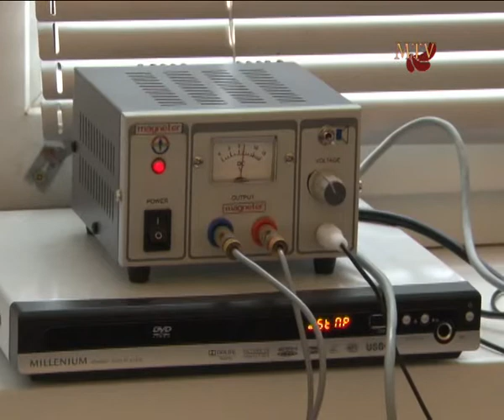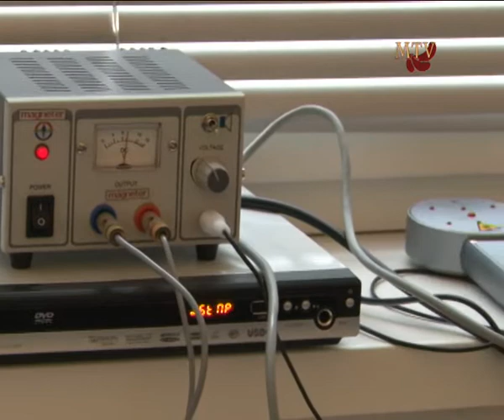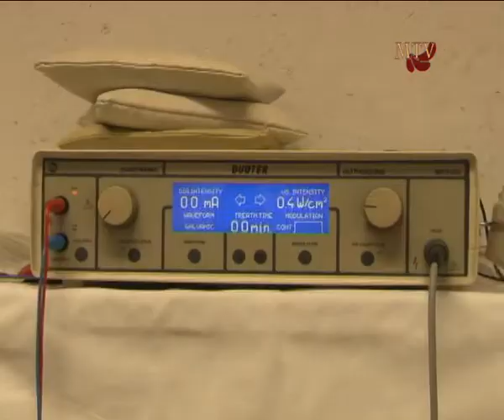Új eszközök a rendelőintézetben